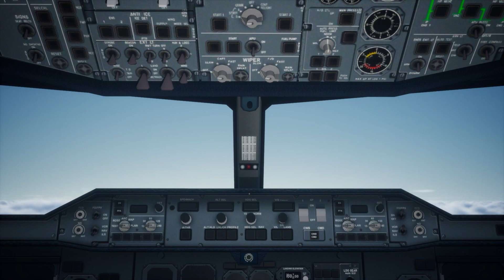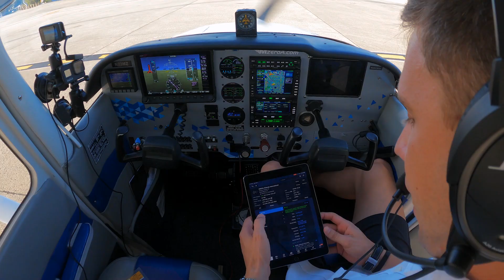Lion Air 610 - The 737 Max MCAS Disaster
How can technology that is meant to help actually be detrimental? That’s just the start of the story of Lion Air 610 and Boeings MCAS debacle.

00:00 Intro
00:30 Overview and Homework
01:50 Downfall
02:10 MCAS Overview
03:05 LionAir 610 Analysis
06:05 Recap and Questions
08:05 Closing Comments